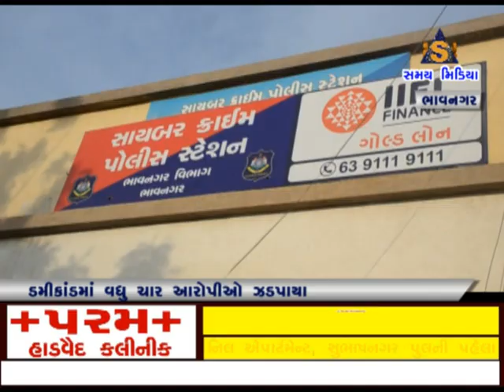ડમીકાંડમાં વધુ ચાર આરોપીઓ ઝડપાયા